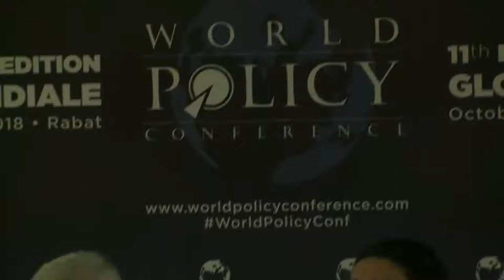WPC 2018 - Workshop 1 - Debate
hair:
Jean-Claude Trichet, President of Bruegel and former President of the ECB
Speakers:
Bertrand Badré, Founder and CEO of Blue like an Orange Sustainable Capital, former Managing Director and Chief Financial Officer of the World Bank Group
Daniel Dăianu, Member of the Board of the Central Bank of Romania, Member of the European Council for Foreign Relations, former Finance Minister of Romania
Jeffry Frieden, Professor of Government at Harvard University
Jean-Claude Meyer, Vice-Chairman International of Rothschild & cie
Itoh Motoshige, Emeritus Professor at the University of Tokyo, Professor at the Gakushuin University, Member of the Council on Economic and Fiscal Policy, Japan
Qiao Yide, Vice Chairman and Secretary General of Shanghai Development Research Foundation (SDRF)